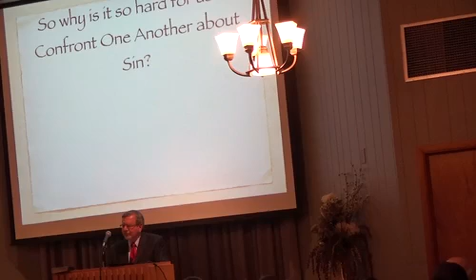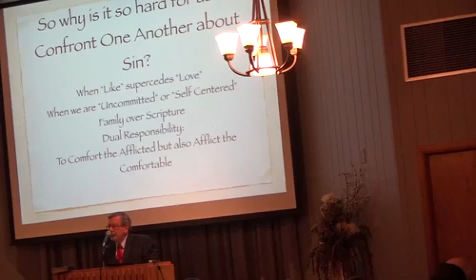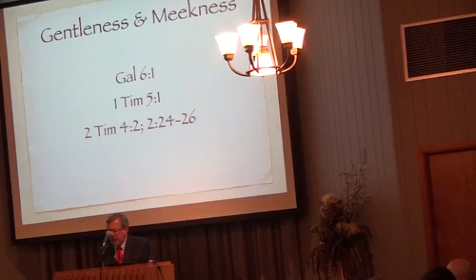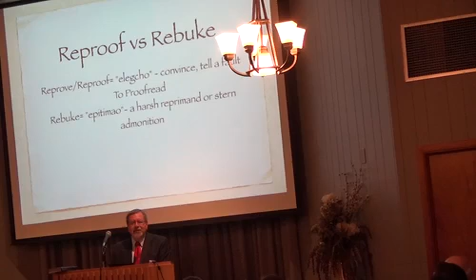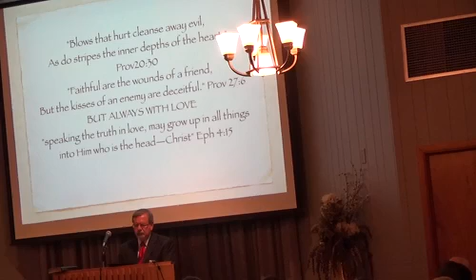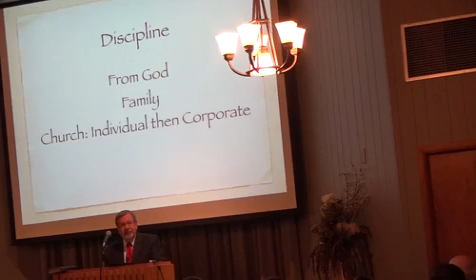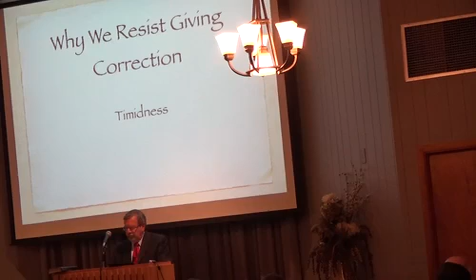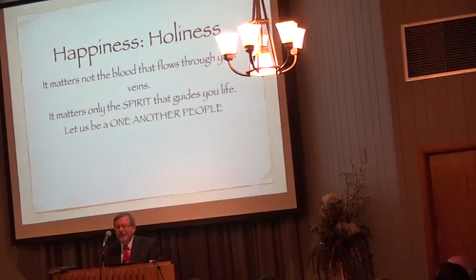Chastening is not Joyful for Anyone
John Lee